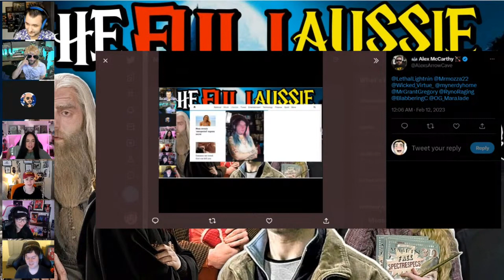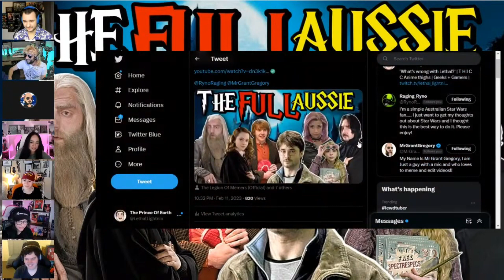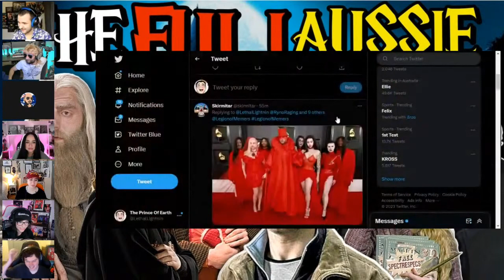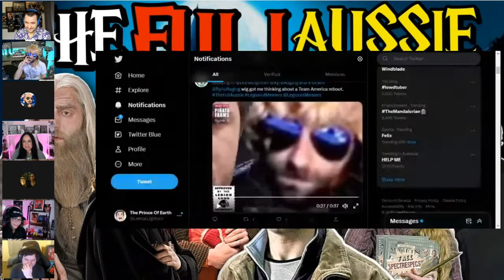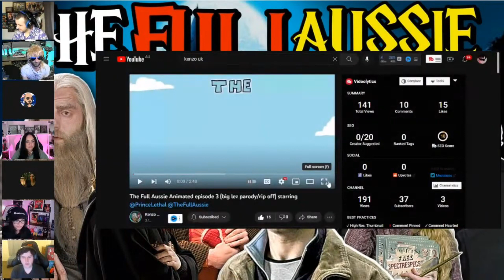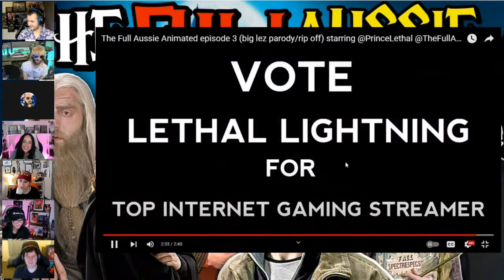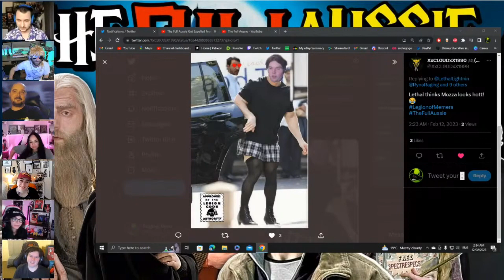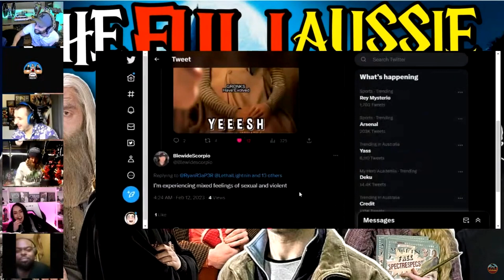The Full Aussie Vs The Legion Of Memers #11